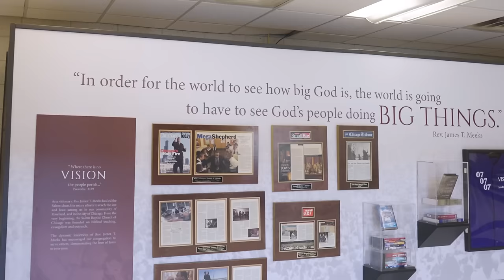Welcome to Salem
Salem Baptist Church of Chicago
Pastor: Dr. Charlie E. Dates

Worship Services:
Sundays  - 11:00am CST